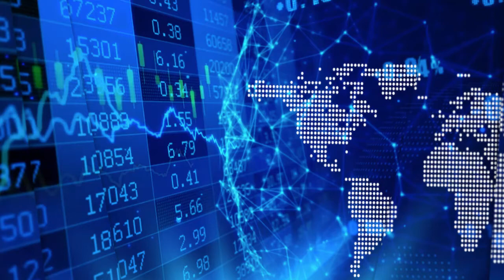Element Nutritional Sciences Stuart Lowther on Rejuvenate™, Aging and the Impact on Muscle Health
In a recent InvestorIntel interview, Tracy Weslosky speaks with Stuart Lowther, President, CEO and Founder of Element Nutritional Sciences Inc. (CSE: ELMT) about making Element’s Rejuvenate™ ready to drink organic plant protein beverage available in 8,468 Walgreens locations in the United States.

In this InvestorIntel interview, which may also be viewed on YouTube (click here to subscribe to the InvestorIntel Channel), Stuart went on to say that Element is focused on the area of muscle health and muscle loss due to aging specifically in men and women over the age of 50. The Company has built a strong distribution channel to drive sales and revenue. With the recent retail distribution announcement with Walgreens, Element’s Rejuvenate™ products are now available at over 15,500 points of distribution in the United States and 750 locations in Canada which complement the Company’s e-commerce network, and will soon include shipments to Sam’s Club and iHerb.

About Element Nutritional Sciences Inc.

Element is an innovative and research driven Canadian nutraceutical company specializing in the development of science-based products for the global consumer packaged goods market, with a portfolio focused specifically on men and women over the age of 50. Element’s lead product, Rejuvenate™, is a proprietary formulation that is clinically proven to assist in the rebuilding, restoration and rejuvenation of natural loss of muscle mass due to aging or other medical conditions. Element also offers JAKTRX™, an elite brand of performance supplements. Element was founded in 2015 and is located in Burlington, Ontario.